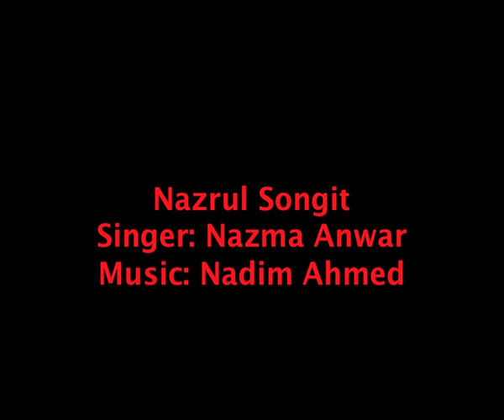Dipu Presents Song of Nazma Anwar